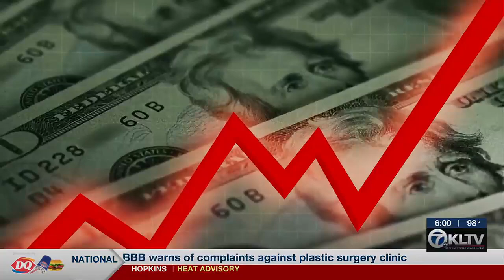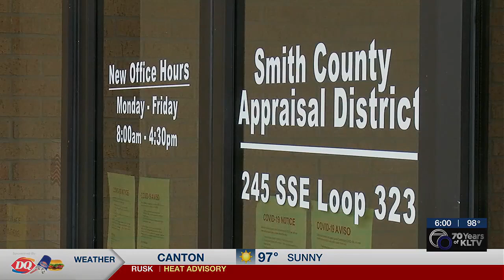Smith County Tax Rate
Watch East Texas News at 5.